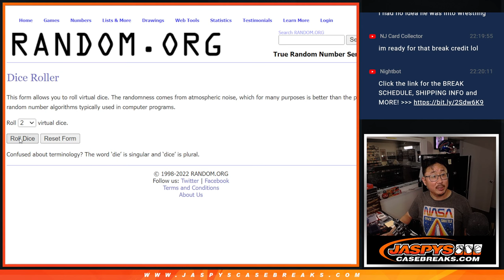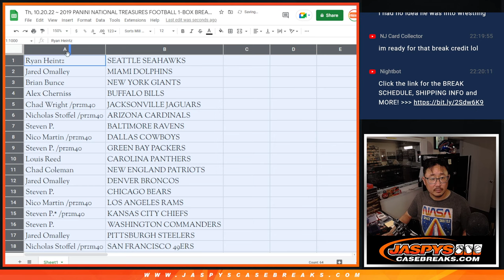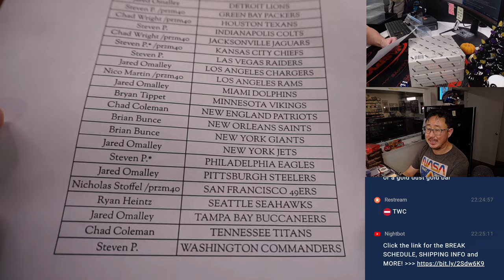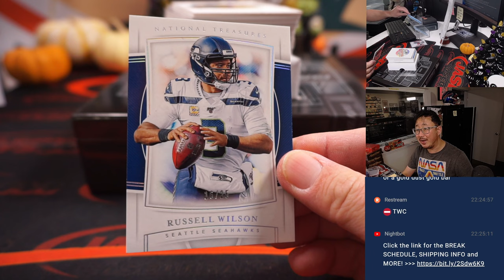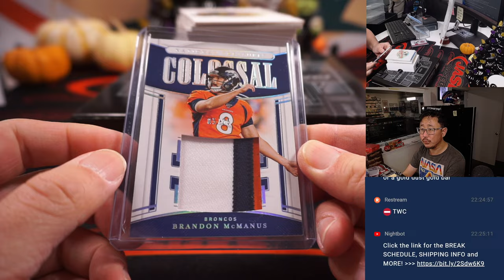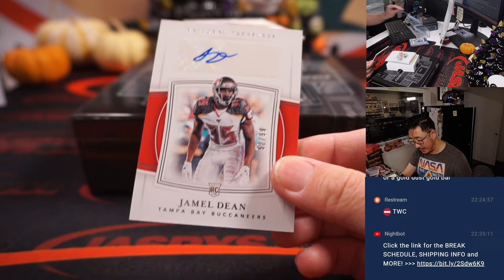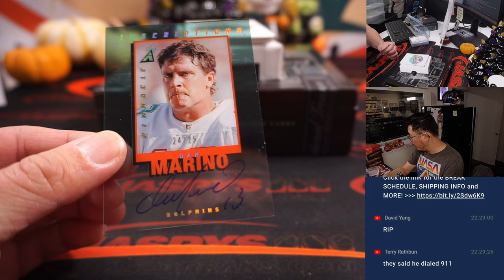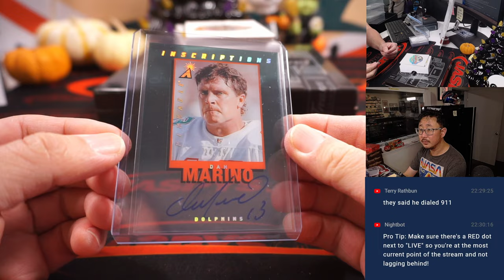Th, 10.20.22 ~ 2019 PANINI NATIONAL TREASURES FOOTBALL 1-BOX BREAK #3 *RT*